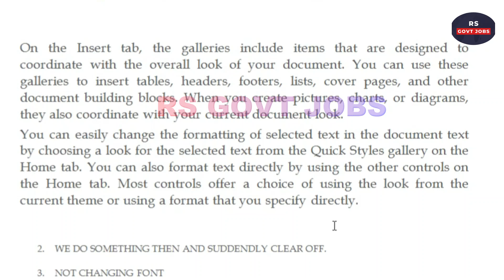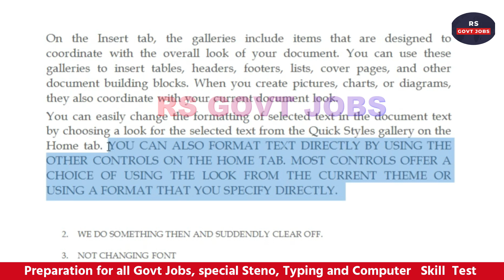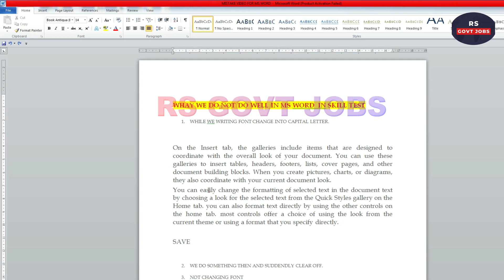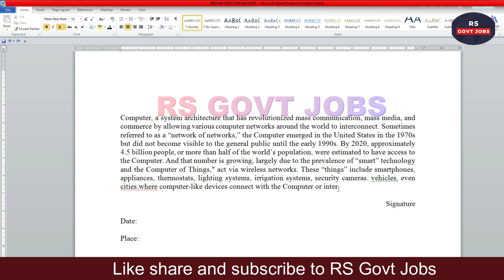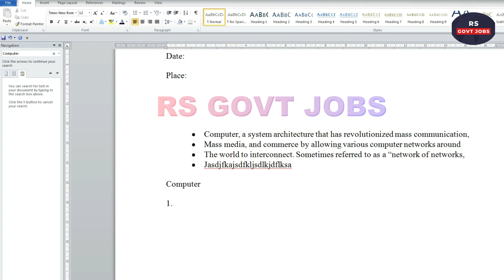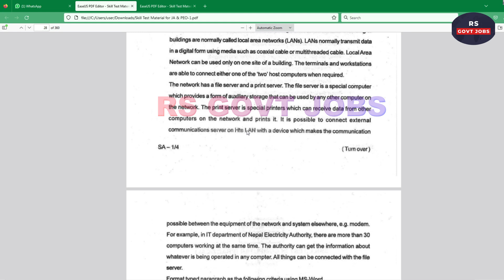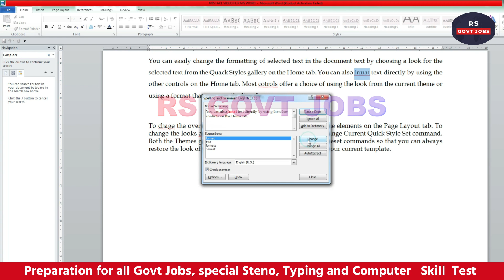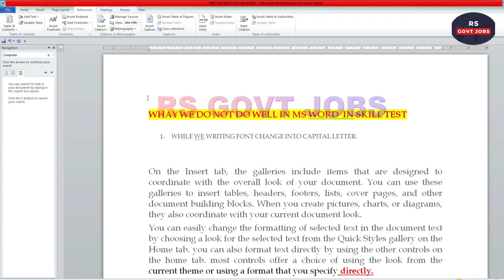peo skill test question paper || peo skill test preparation question 2023 odisha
We discuss computer skill test question of peo and ja

computer practical test question paper pdf
osssc computer skill test question
computer skill test exam pattern
odisha computer practical previous year question
and more.

Odisha job
upsc